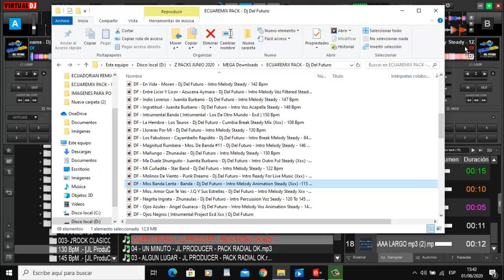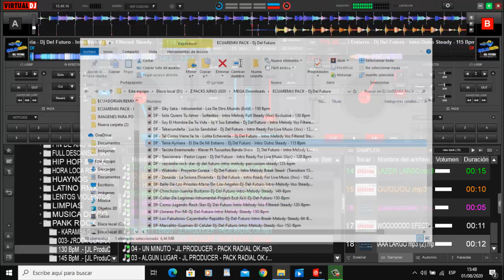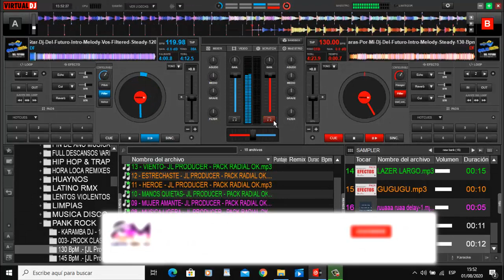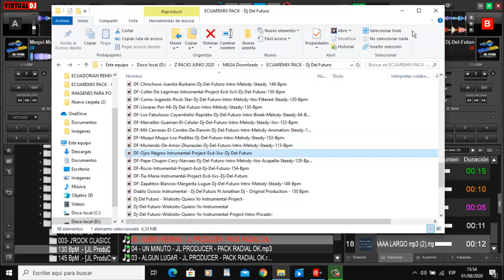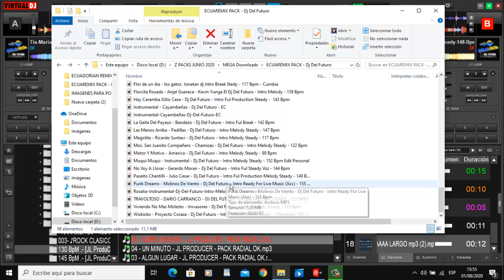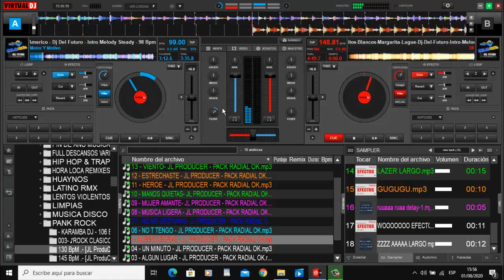𝐄𝐂𝐔𝐀𝐑𝐄𝐌𝐈𝐗 - 𝐃𝐉 𝐃𝐄𝐋 𝐅𝐔𝐓𝐔𝐑𝐎 (𝐌𝐄𝐆𝐀 𝐏𝐀𝐂𝐊 ) 𝐌𝐄𝐋𝐎𝐃𝐘 𝐄𝐗𝐓𝐄𝐍𝐃𝐄𝐃 - 𝐃𝐄𝐒𝐂𝐀𝐑𝐆𝐀 𝐆𝐑𝐀𝐓𝐈𝐒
𝐐𝐮𝐞 𝐭𝐚𝐥 𝐚𝐦𝐢𝐠𝐨𝐬 𝐟𝐞𝐥𝐢𝐳 𝐟𝐢𝐧 𝐝𝐞 𝐬𝐞𝐦𝐚𝐧𝐚 𝐘..
𝐟𝐞𝐥𝐢𝐳 𝐢𝐧𝐢𝐜𝐢𝐨 𝐝𝐞𝐥 𝐌𝐞𝐬 𝐝𝐞 𝐀𝐠𝐨𝐬𝐭𝐨..
𝐀𝐫𝐫𝐚𝐧𝐜𝐚𝐦𝐨𝐬 𝐞𝐥 𝐌𝐞𝐬 𝐜𝐨𝐧 𝐞𝐬𝐭𝐞
𝐌𝐞𝐠𝐚 𝐏𝐚𝐜𝐤 .. 𝐘𝐚 𝐥𝐨 𝐬𝐚𝐛𝐞𝐧
𝐚𝐪𝐮𝐢 𝐥𝐨𝐬 𝐚𝐩𝐨𝐫𝐭𝐞𝐬 𝐒𝐨𝐧 𝐓𝐨𝐭𝐚𝐥𝐦𝐞𝐧𝐭𝐞 𝐆𝐫𝐚𝐭𝐢𝐬..
𝐒𝐢𝐧 𝐂𝐥𝐚𝐯𝐞 .. 𝐘 𝐬𝐢 𝐜𝐨𝐧𝐭𝐢𝐞𝐧𝐞 𝐂𝐥𝐚𝐯𝐞 𝐚𝐪𝐮𝐢 𝐦𝐢𝐬𝐦𝐨
𝐬𝐞 𝐏𝐮𝐛𝐥𝐢𝐜𝐚 𝐋𝐚 𝐜𝐨𝐧𝐭𝐫𝐚𝐬𝐞𝐧̃𝐚 👍
𝐒𝐚𝐥𝐮𝐝𝐨𝐬 𝐩𝐚𝐫𝐚 𝐭𝐨𝐝@𝐬.